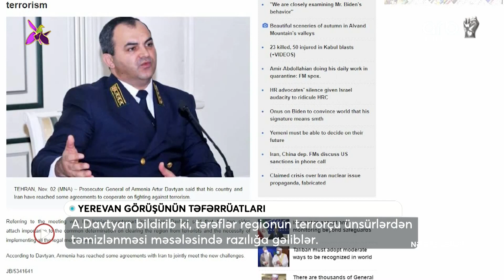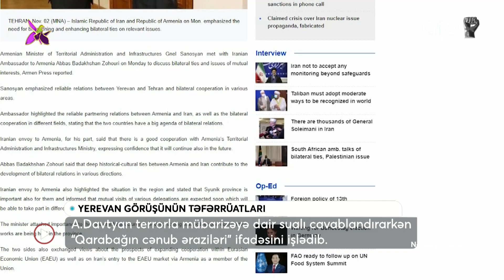Ölkəmizə qarşı cəfəng bəyanatlar: Yerevan və İran nədən narahatdır? – NƏ BAŞ VERİR?